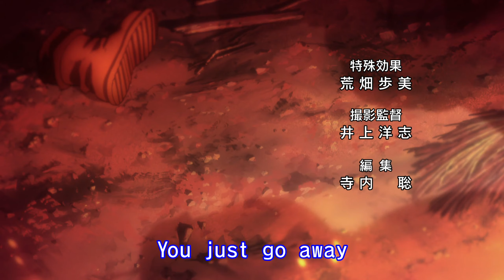Hunter x Hunter Opening 5 - departure! -second version-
Song: departure! -second version-
Artist: Masatoshi Ono